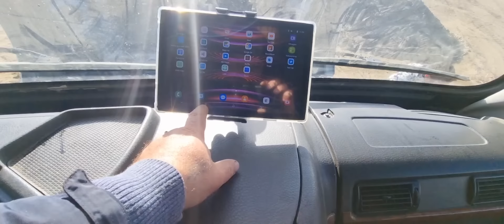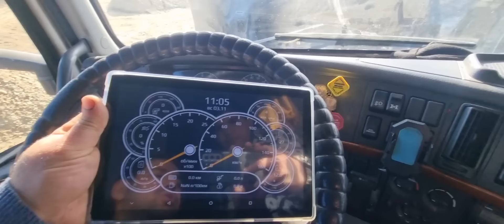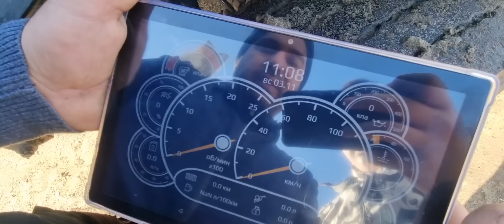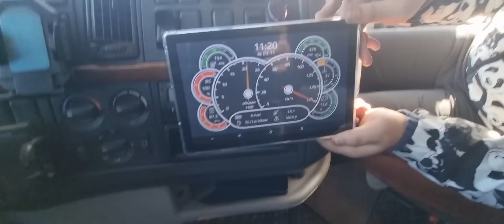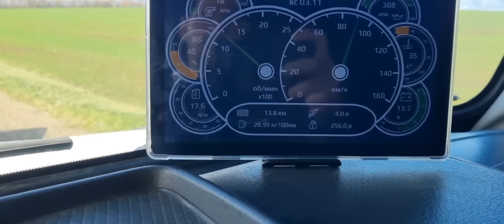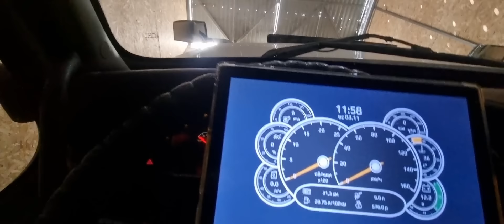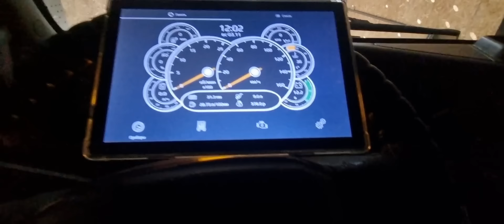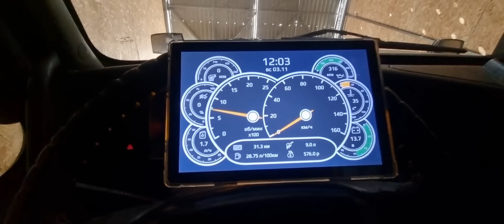Стильный белый лебедь ,Вольво Внл. 500л.с.Разгон от 90 до 160 км/ч за 15 с.НОВЫЕ ФИШКИ . В ПРОДАЖЕ..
ЗАНИМАЕМСЯ ПРОДАЖЕЙ АМЕРИКИ С ГАРАНТИЕЙ 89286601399. Цена данной машины 5200.
 Вот ссылка на полный ремонт данной  машины. Замена двигателя ,ремонт ходовой итд.